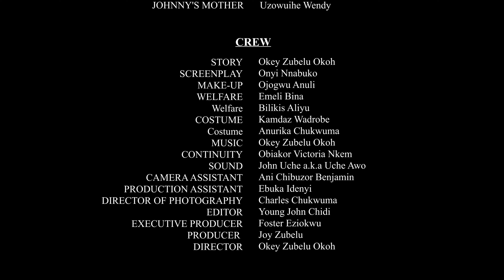She Gave Up On Love As A Successful Business Owner Only To Fall For A Bicycle Owner Nigerian Movies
In this Nigerian movies, She Gave Up On Love As A Successful Business Owner Only To Fall For A Bicycle Owner
He Broke Up With Me Thinking I'm Poor, Bt I Met A Humble Bicycle Owner That Loves Me